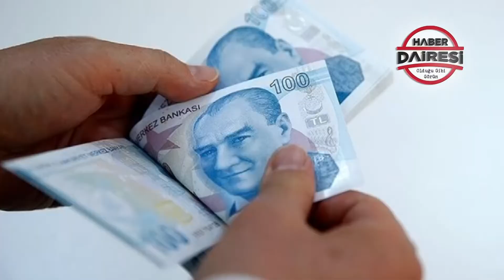42 SANİYEDE GÜNDEM ÖZETİ (04 ARALIK 2020)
Konya, Türkiye ve Dünya gündeminin 42 saniyelik özetini HaberDairesi takipçileri için hazırladık!

PROF. ATEŞ KARA AÇIKLADI
AŞI EN ERKEN 25-26 ARALIK'TA YAPILMAYA BAŞLANIR

CUMHURBAŞKANI AŞI YAPTIRACAK MI?
ERDOĞAN: AŞI OLMA KONUSUNDA HERHANGİ BİR SIKINTIM YOK

ŞEHİDİMİZE VEDA
POLİS MEMURU BARIŞ GÖL, DUALARLA UĞURLANDI

ASGARİ ÜCRET ZAM PAZARLIĞI BAŞLADI
SELÇUK: MUTABAKATLA BELİRLEMEYİ HEDEFLİYORUZ

HAFTA SONU SOKAK YASAĞI BAŞLIYOR
CUMA SAAT 21’DE BAŞLAYIP, PAZAR SABAHI 5’TE SONA ERİYOR

✅ WhatsApp Ücretsiz Haber Aboneliği için: 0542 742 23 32
(Numarayı kaydedip ABONE yazın)